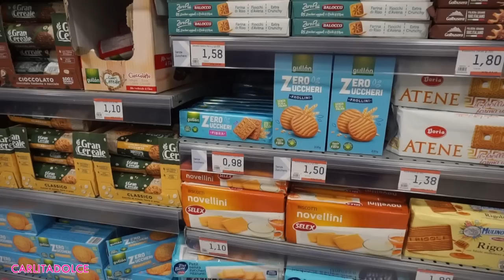LA DIETA PER UN CORPO PERFETTO! Svuota la spesa!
Ciao ragazzi, finalmente eccomi tornata, ...VI RACCONTO COSA E' SUCCESSO negli ultimi giorni, venite su ig a vedere le foto scandalose. vi aspetto anche su tiktok!
Spero che il video vi sia piaciuto, lasciate tanti like al Video e TANTI POLLICI IN SU se volete vedere aggiornamenti sulla nuova casa!